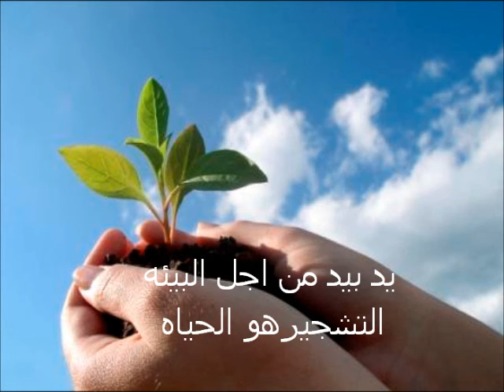المزرعة التعليميه في الرياض نجاح الجوافه والحمضيات